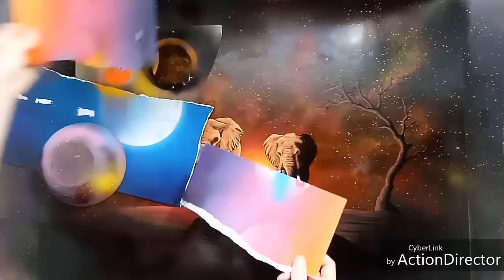Spray Paint Art- Elephants-Planets-galaxy-by Antonipaints art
-Hi there ! Here is a Spray Paint Art video which represents Elephants somewhere in the space, walking towards us, with planets, and nebula on the background.
Let me know what you think about it and what you would like to see in the next videos.